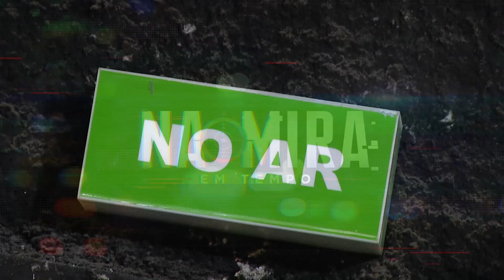Na Mira (04.06.2019) 01º Bloco